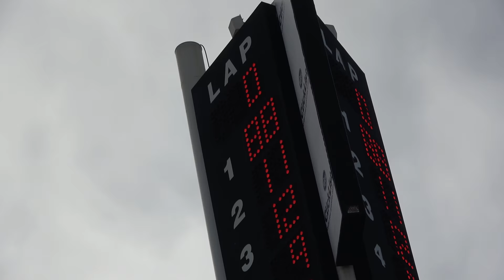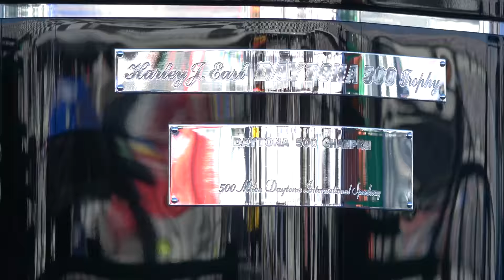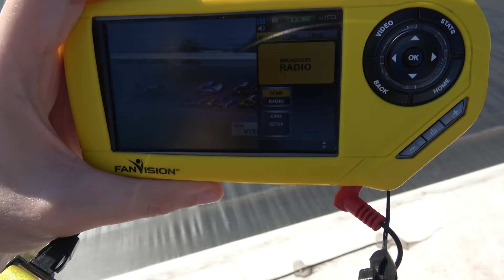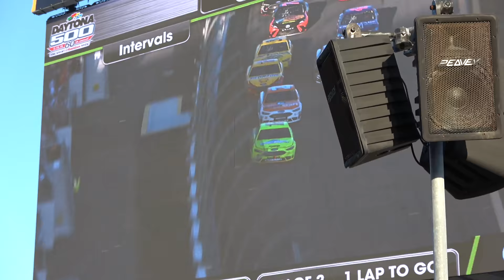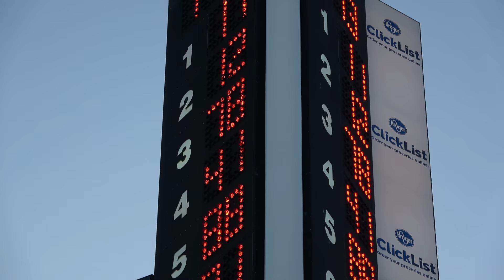The 2018 Daytona 500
Had a blast checking out the Daytona 500 in person! Big thanks to 704 Games for getting us amazing access to the cars.